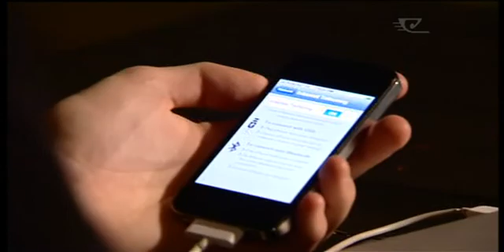PM defends GCSB law change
The current ban by the government prevents GCSB from providing agency assistance to the SIS. Now with the latest threat suggesting NZ technology is being covertly acquired for the purpose of mass destruction the PM wants to change that. But Labour Party insists it's a tactic on the government's behalf to distract the public from the government's own agendas.